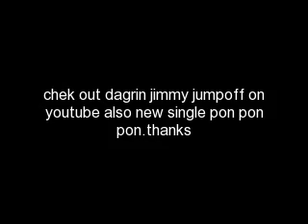dagrin ft lala ( idi nla )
image version of dagrin ft lala